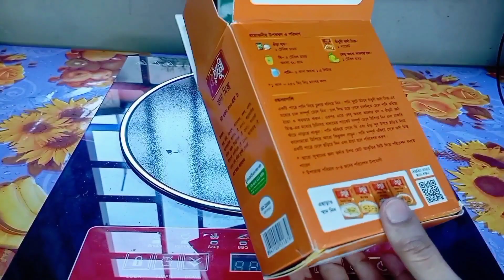রাঁধুনি জর্দা মিক্স দিয়ে বিয়ে বাড়ির বাবুর্চির স্টািইলে মাএ ৩০ মিনিটে জর্দা রেসিপি।Biye Barir Jorda.